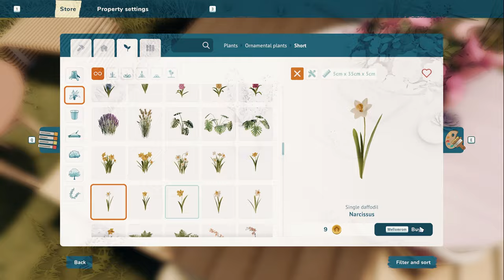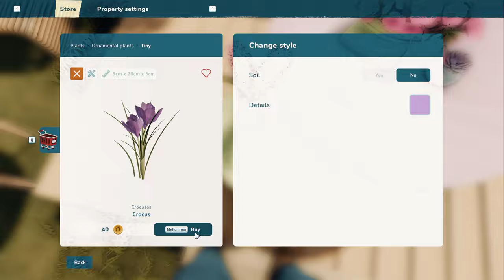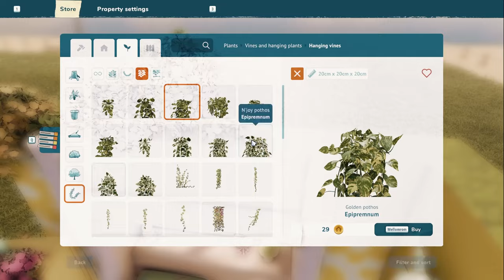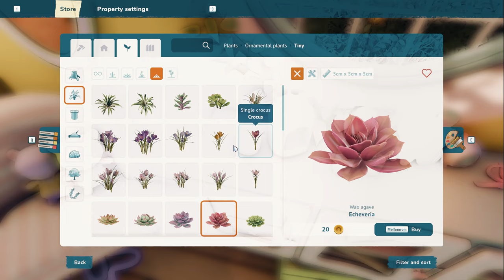Easter Room Speed Build | House Flipper 2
Hello! In this video I will be building a little Spring/Easter themed room with lot of pastels and cute items in House Flipper 2!

🎬Chapters:
0:00 - Intro
0:42 - Speed Build
17:12 - FREE Bunny Emotes in my Ko-fi page